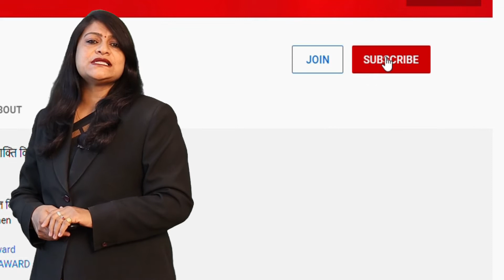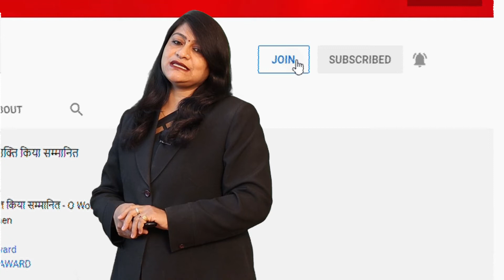Congress के अध्यक्ष पद के चुनाव 17 को Kharge और Tharoor नहीं मांगेंगे Rajasthan से Vote